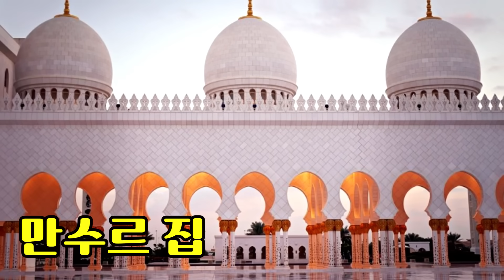밥먹는 유형ㅋㅋㅋ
급식왕과 소통하실 분들은
인스타